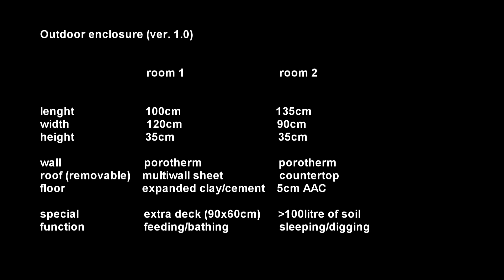#004 Tortoise outdoor enclosure (1080p)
Tama's new home.